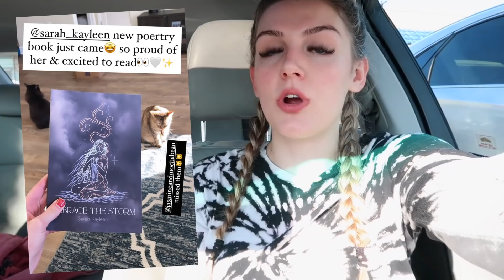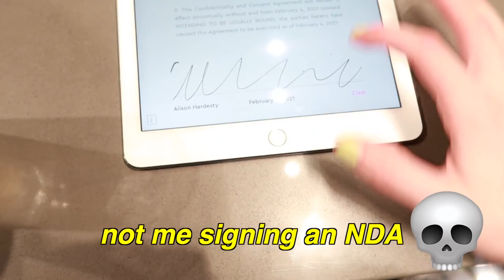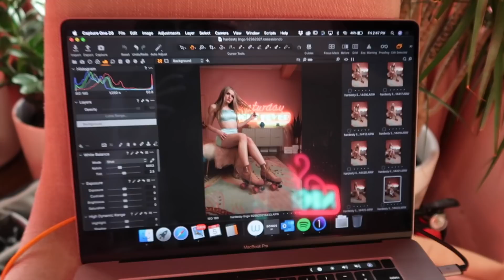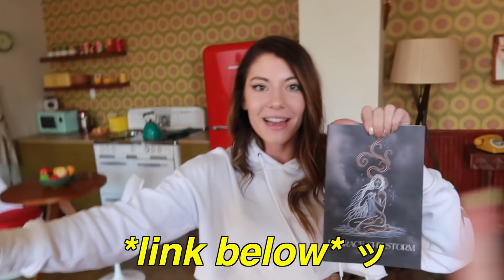A WEEK IN MY LIFE: beach, stripper pole, photoshoot + why I’m no longer moving…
A WEEK IN MY LIFE: beach, stripper pole, photoshoot + why I’m no longer moving… Thank you for watching! don't forget to for more videos & stalk me @ the links below ッ & 0nlyFanz is still on SALE for these Valentine's Day pics right now XOXO

★ FILMING EQUIPMENT

♡ Daily Harvest (get $25 off your first box using code "ALLYGATORRZ")

If you see this, comment gatorsquad below lolol. ¨̮ I LOVE YOU!!!